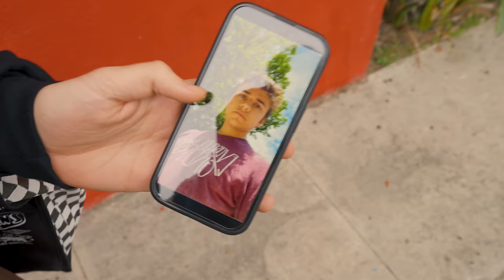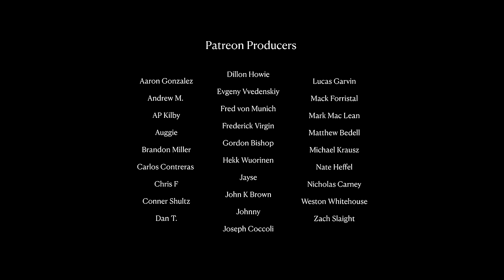Who's Bigger? (Ft. StanChris)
A Day with StanChris

You are enough. You are magic. You are my everything.